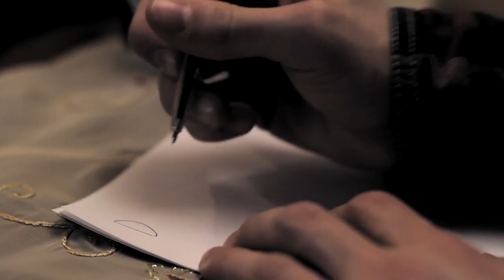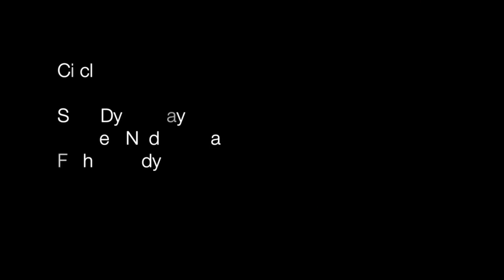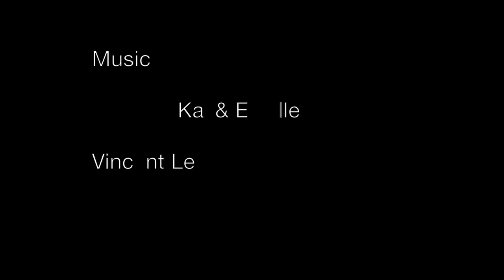Circles - (Short Film)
I was lucky enough to be a part of this awesome project set up by Hush Media, and here it is!

Circles - A story about a young boy conquering his fears.

Produced and Directed by - Adnaan Khan